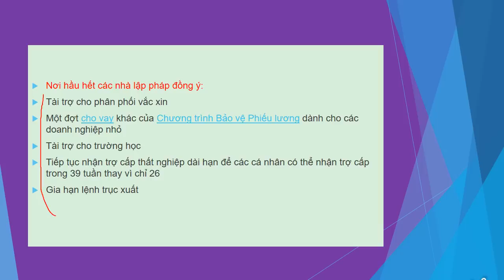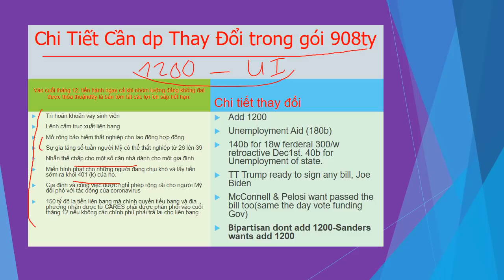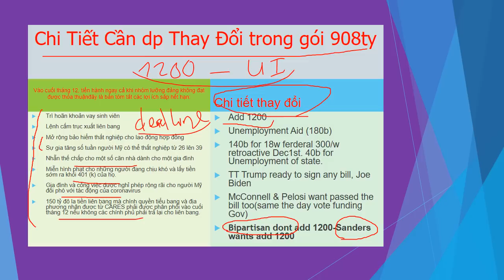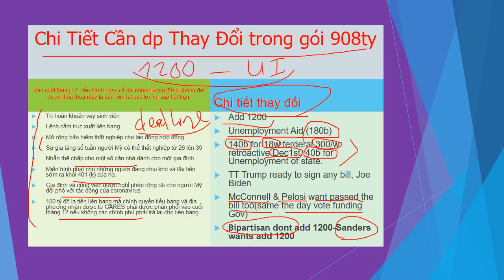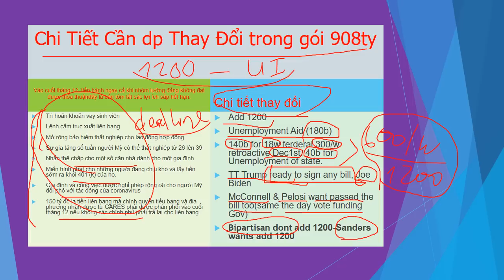Good news| Gói Cứu Trợ 908 tỷ Vote ngày mai| Có 1200 không?